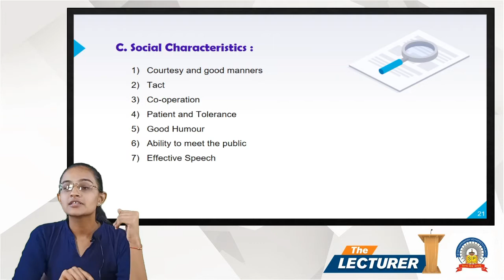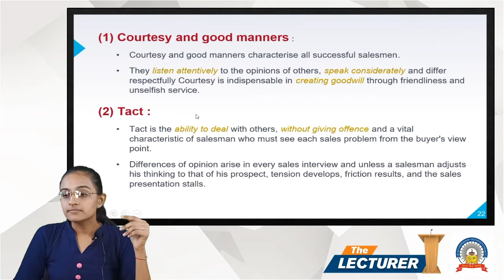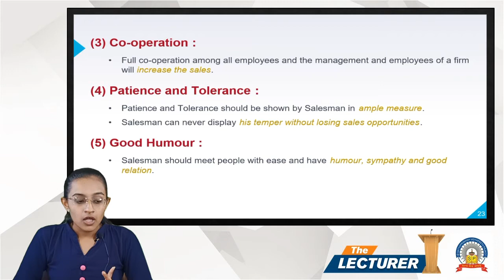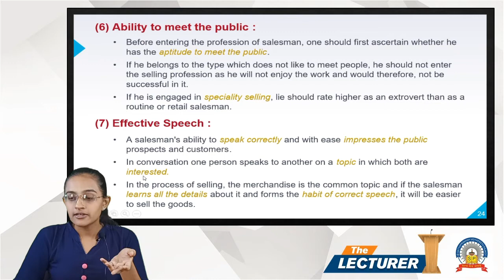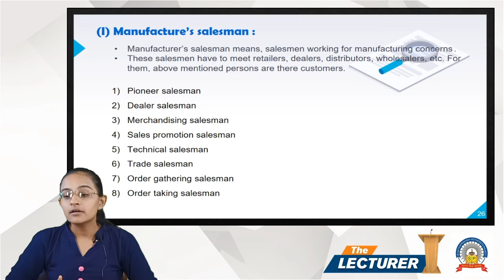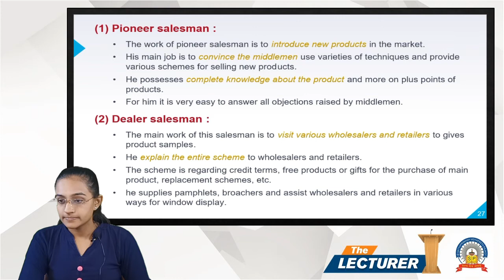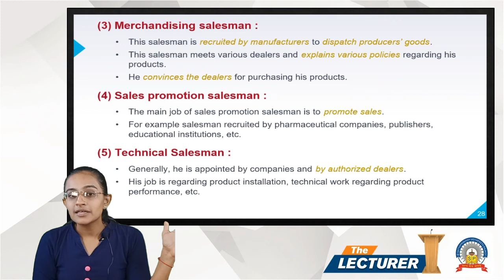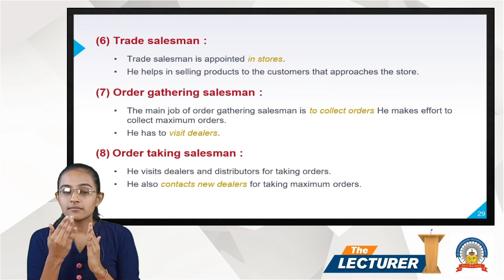Chap.: Introduction of PSS Topic: Salesmen' Type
Hi All,